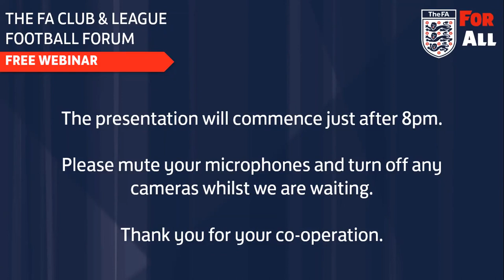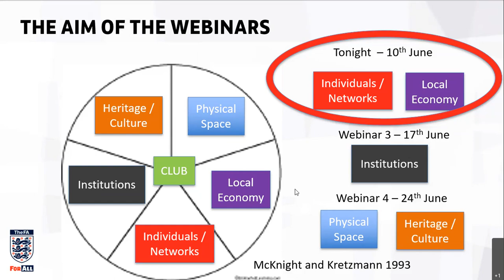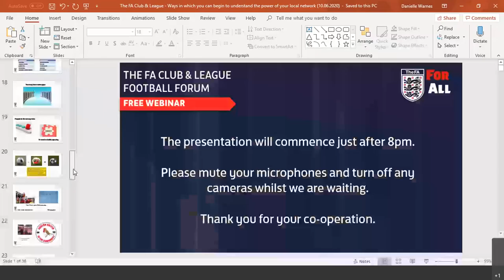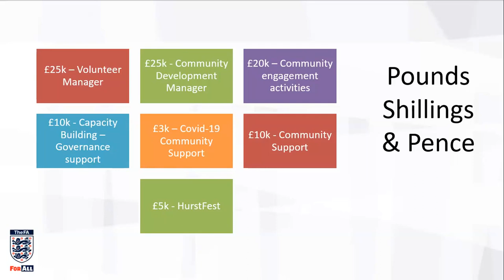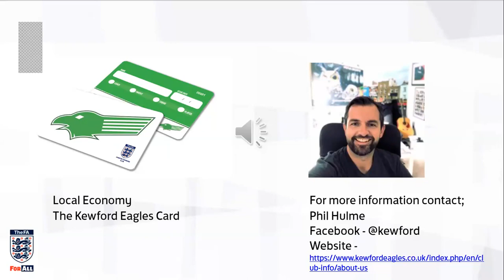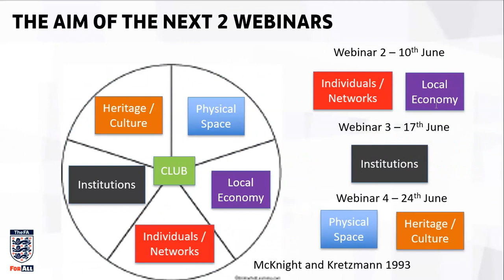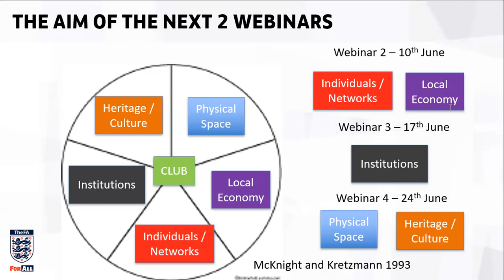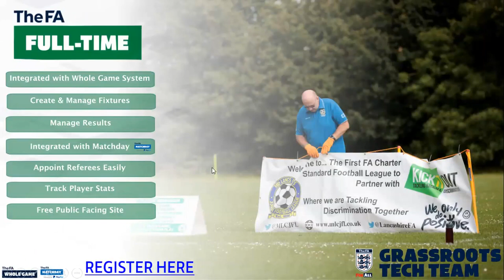Surrey FA | Ways in which you can begin to understand the power of your local network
In this 90 minute FA webinar, you'll learn how to align skills sets within your club/league and create business outcomes with networks in your local area.